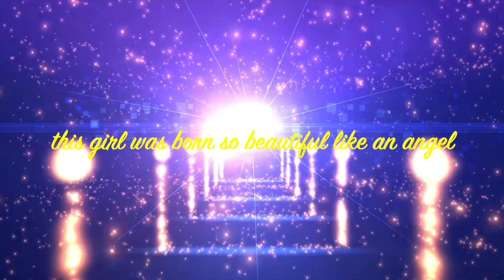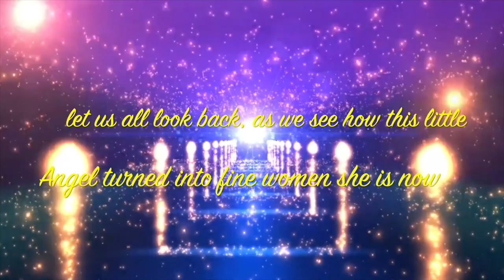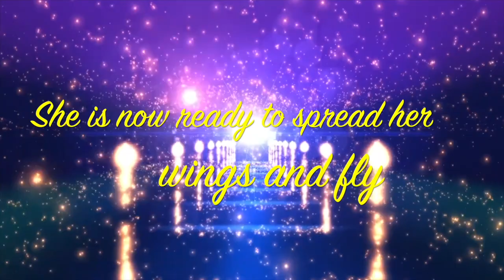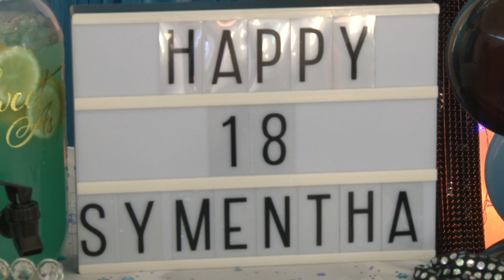Symentha's 18th Birthday Party